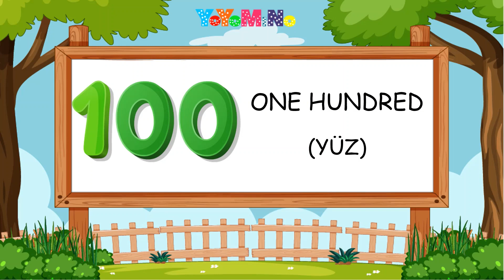İngilizce 100'den Geriye 10'ar 10'ar Sayma | İngilizce Geriye Doğru Sayma | Mino Öğretiyor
İngilizce 100 den 0 a kadar saymayı, ingilizce 10 ar 10 ar geri saymayı,  10 lar geriye ritmik saymayı kolaylıkla öğrenebilirsiniz.

You can easily learn to count from 100 to 0 in English, to count down 10 by 10, to count backward by 10 rhythmically.

Mino ile artık eğlenerek öğrenmek çok kolay. Çocuklarınız ingilizce  100' den 0'a kadar geriye doğru sayarak hem rakamları hem de geriye doğru ritmik saymayı öğrensin.

With Mino, it is now very easy to learn while having fun. Let your children learn to count both numbers and backwards rhythmically by counting backwards from 100 to 0 in English.